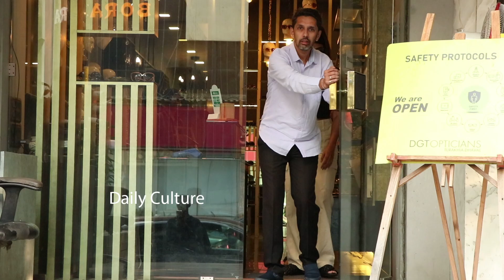Pooja Hegde With Her Mother Spotted @ Mumbai | Pooja Hegde Latest Video | Daily Culture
Pooja Hegde With Her Mother Spotted @ Mumbai | Pooja Hegde Latest Video